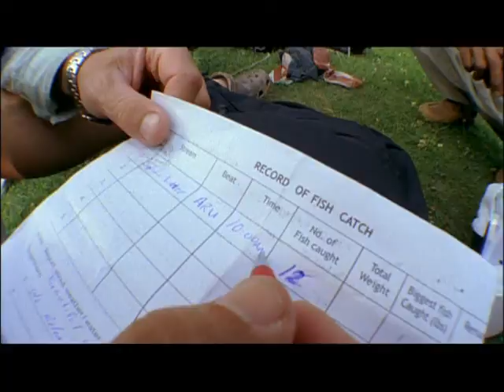New Jacquline Houseboats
This is a Videos Of Fly Fishing From New Jacquline Houseboats. This Movie is Done On New Jacquline Houseboats Known As DRIFT.